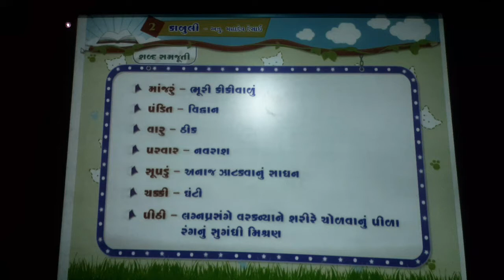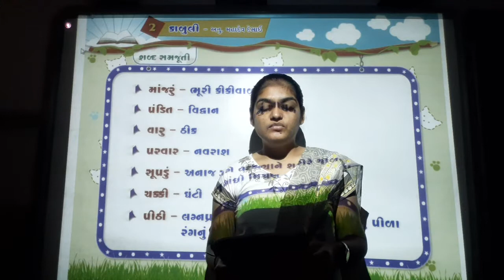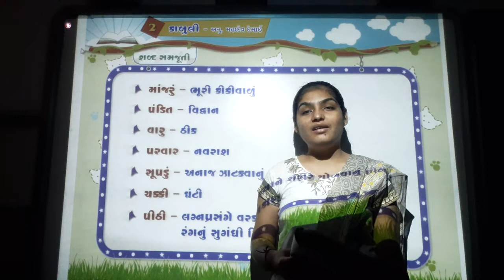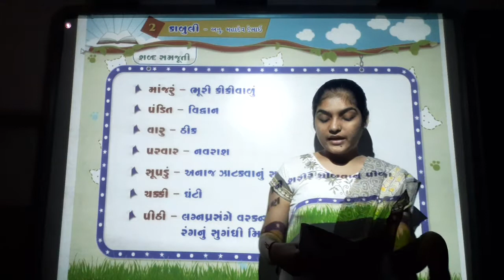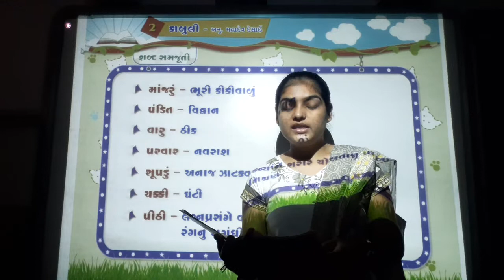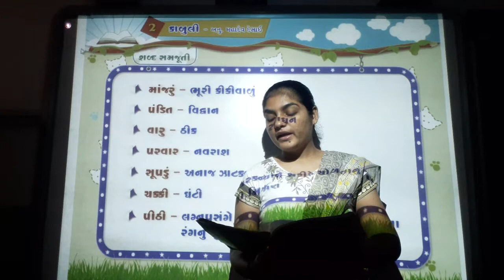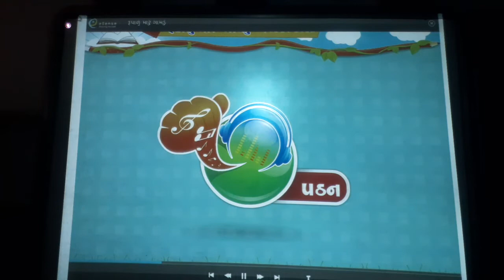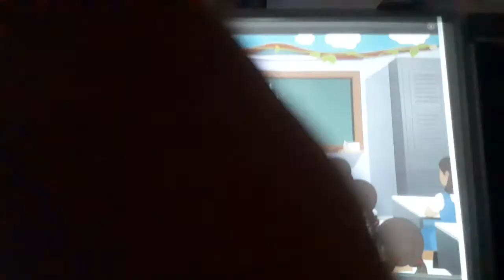ENG MED STD 8 SUB GUJRATI PURAK VACHAN 2 P2